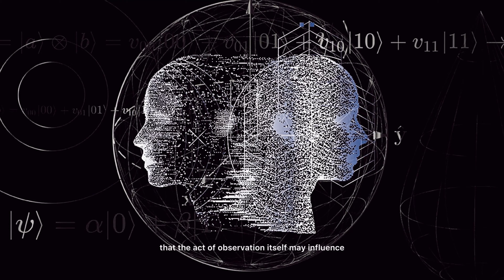Unveiling the Mystical Veil: The Enigma of Consciousness Explored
Immerse yourself in a journey of relaxation and discovery with our deep, soothing ASMR narration on the enigma of consciousness. Explore ancient teachings from "The Kybalion," Vedanta, and Sufi mystics, unraveling the profound nature of our existence. Let the gentle whispers and serene visuals guide you into a tranquil state, perfect for sleep and deep relaxation. Discover how our consciousness reflects the divine, and drift into a peaceful slumber with insights that resonate with your soul. Join us in unveiling the mystical veil of awareness and connecting with the infinite.